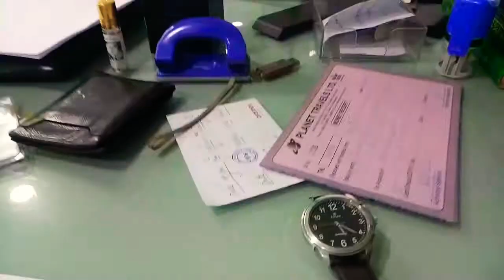আমার সারাদিনের নরমাল খাবার রুটিন || Eating challenge to my frds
Eating challenge

Eating challenge to my frds / আমার সারাদিনের নরমাল খাবার রুটিন